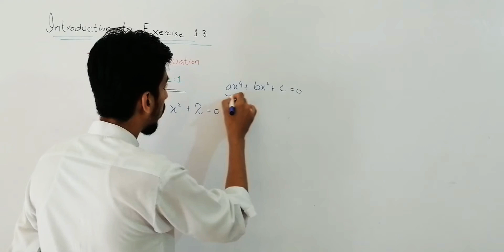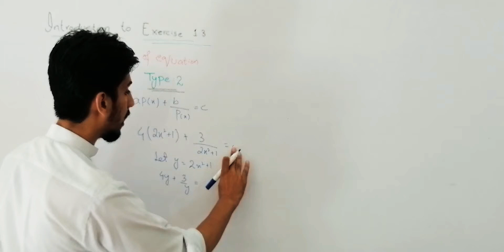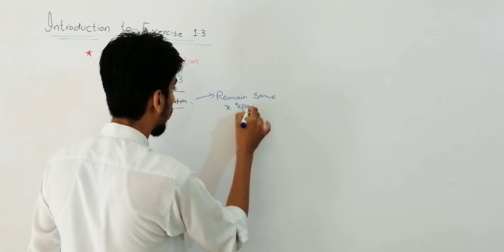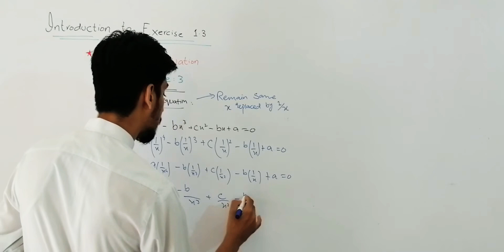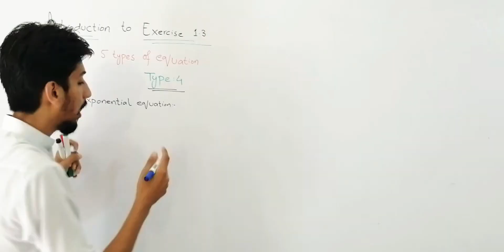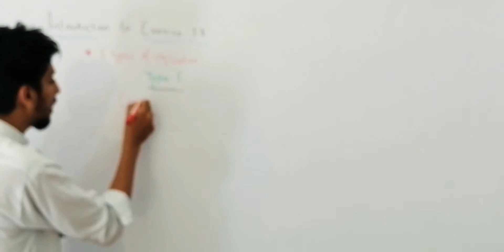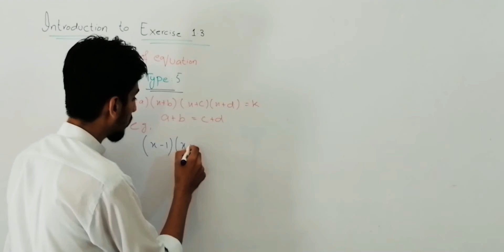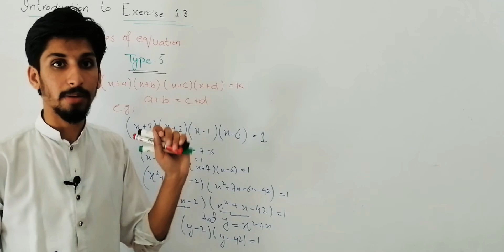Class 10th | Math | Chapter 1 | Introduction to Exercise 1.3 | 5 Types Of Equation | Urdu_Hindi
Don't be a book worm. Study everything by understanding it. Here you can get complete  knowledge other than book upto 2nd year. Now guys it's time to clear your concept.
For any query and mistake, Please Comment. We are always here to clear your query on time. Thanks ❣☺☺☺
Here u can get each and every question solution
Conceptual elaboration
Examples solution
Numericals solution
Theorems explanation
Board tricks and hacks
Shortcut ways
Explanation with mcqs
And some fun during lecture 🤗🤗🤗
We need ur support
Thanks